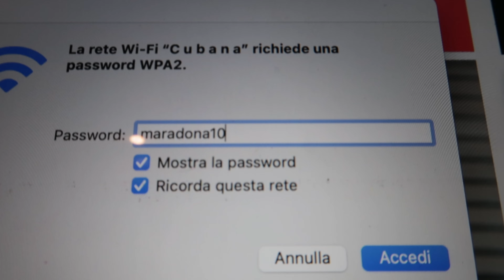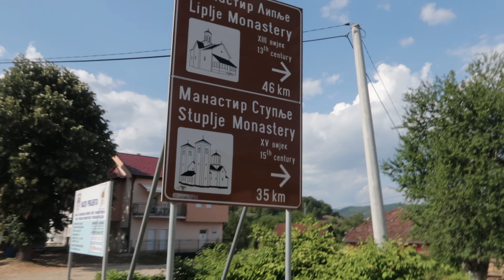BOSNIA - DIA 3 - Visitando la ciudad de BANJA LUKA (Mi Viaje de Bicicleta 2022) 🇧🇦